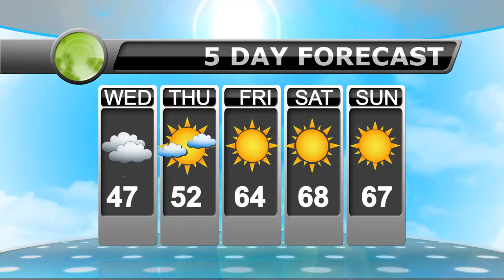October 16th, 2024